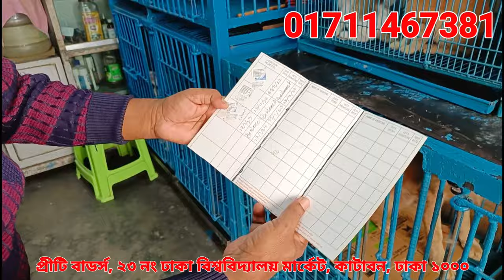Katabon Animal market in Bangladesh _golden retriever_german shepherd price _Cat price in Bangladesh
প্রীটি বাডর্স, ২৩ নং ঢাকা বিশ্ববিদ্যালয় মার্কেট, কাটাবন, ঢাকা ১০০০

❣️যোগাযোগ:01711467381